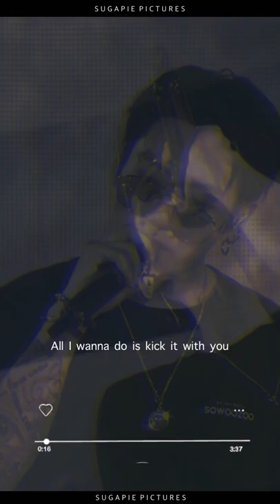JK'S PAJAMA PLAYLIST: (DEGREE ONE) 18+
if you just want to be friends with me, feel free to interact with me on my instagram: @suga.piee ❤️